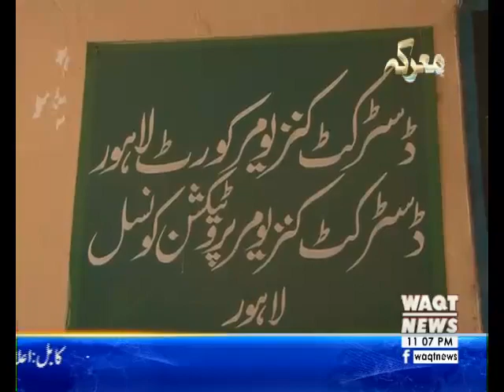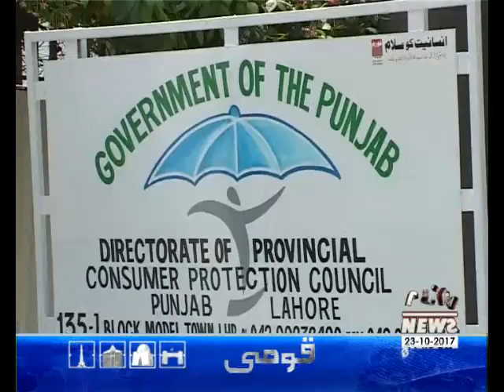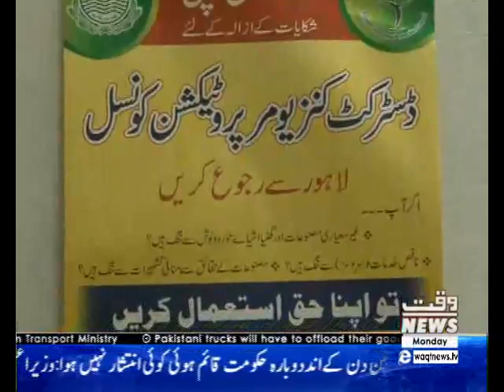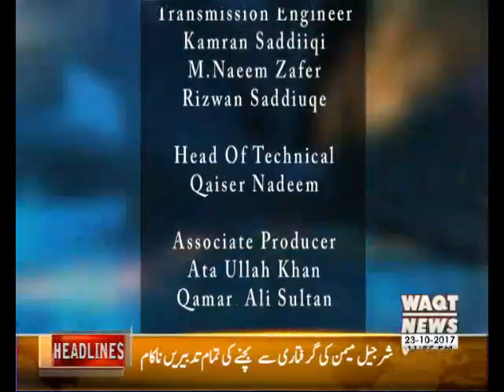Maarka 23 October 2017